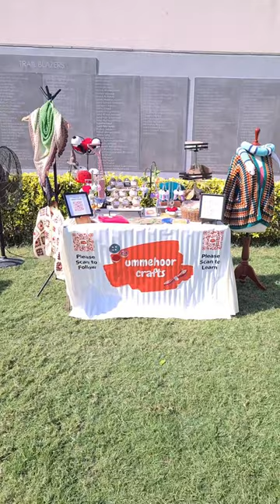crochet stall BTS army bomb